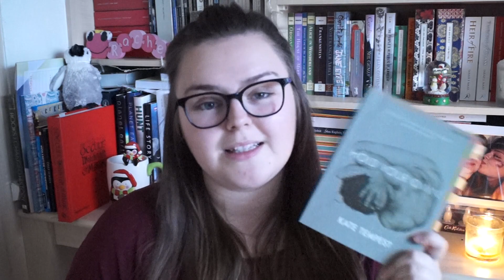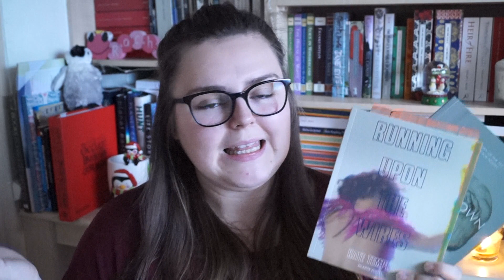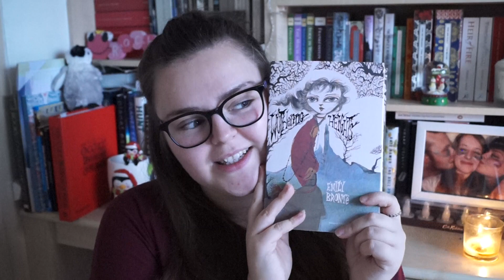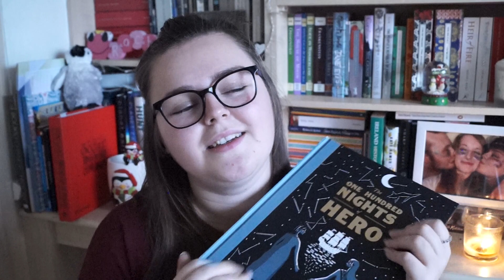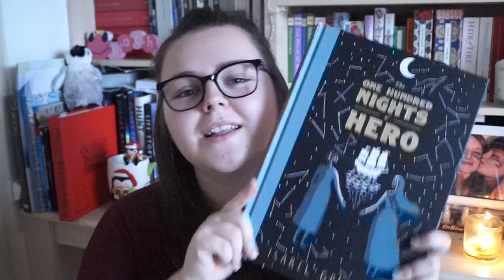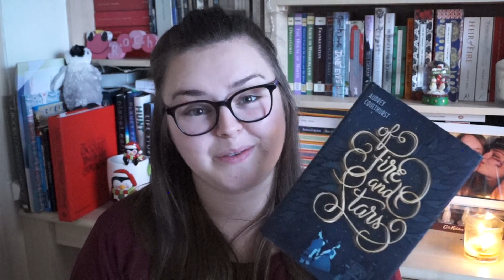BEST BOOK AWARDS | 2018 🏆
A video in which I discuss my favourite books I read this year and a specific reason why I loved them.

Books Mentioned:

Hold your own by Kate Tempest
Running upon the Wires  by Kate Tempest
Of Fire and Stars by Audrey Coulthurst
The One Hundred Nights of Hero by Isabel Greenberg
Zen and the Art of Writing by Ray Bradbury
Asking for it by Louise O'Neill
The Old Man and the Sea by Ernest Hemingway
Call me by your Name by Andre Aciman